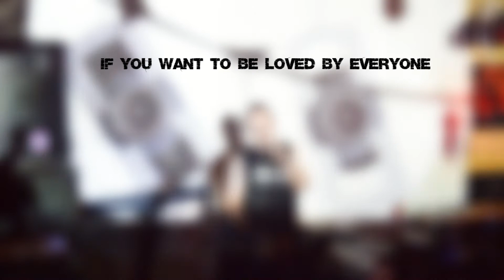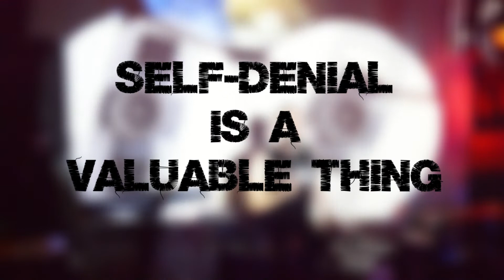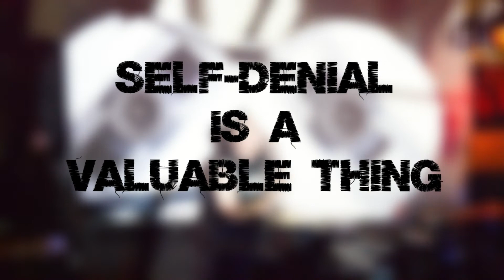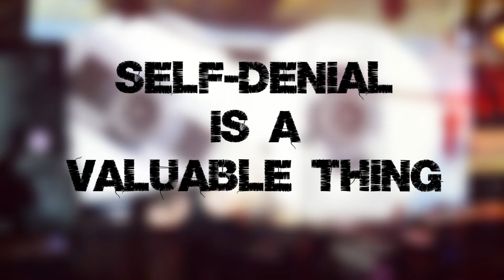Self-Denial (collaboration with Terrorist in Mind)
T.I.M. (Terrorist in Mind) on vox + video performance. Bass & guitar by The Guy from Shice Squad.
So this is a collaboration with a known terrorist. We've got 5 songs so far. You can find them here: